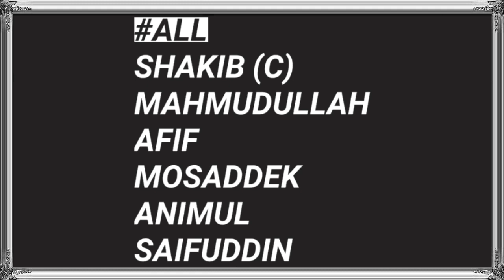India VS Bangladesh T20 Series || Bangladesh 15 Members Team Squad VS india In T20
★★★ (IMPORTANT) ★★★